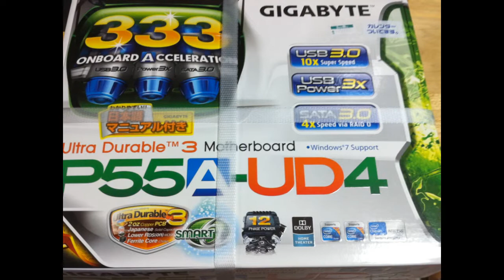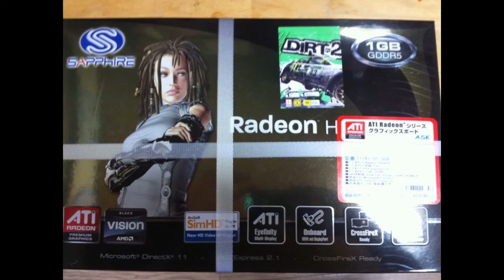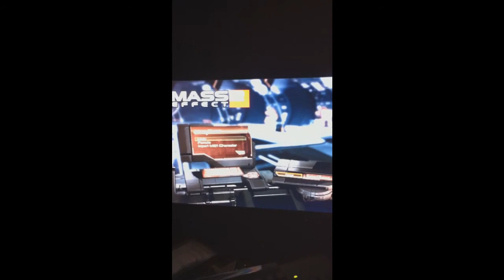13th Gaming PC build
pinoy hard core gamers clan gse 860 intel core i7 zumax 850wtts psu 5870 saphire gpu card nicehundred case from antec umax ddr3 1600 memo p55-ud4 motherboard gigabyte.